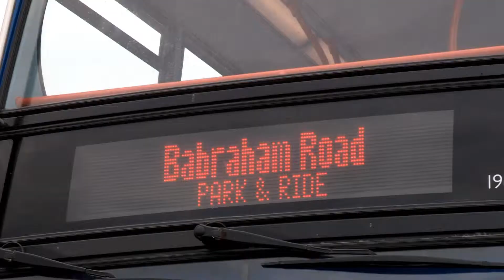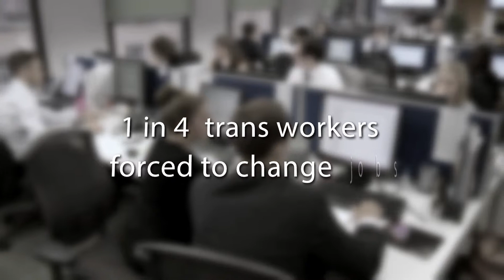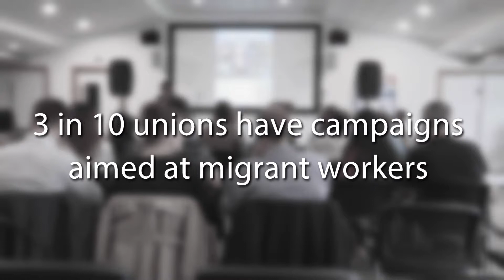TUC Equality Audit Film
10 years ago the TUC setup a biannual equality audit. This was in response to the findings of its own Stephen Lawrence task group. The aim of the audit was to ensure unions were doing all they could to promote equality and eliminate harassment, prejudice and discrimination in the workplace and beyond. This video highlights the progress in unions’ efforts over the past decade to advance equality in the workplace.

Film by Alex Gooch/Purple Door Media